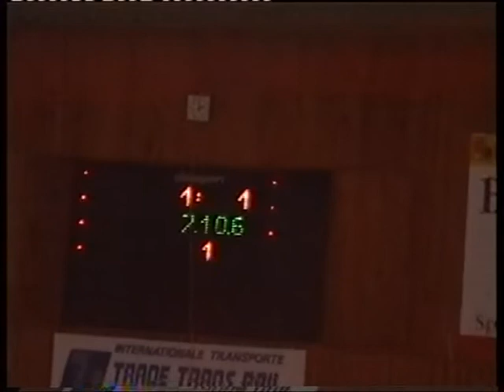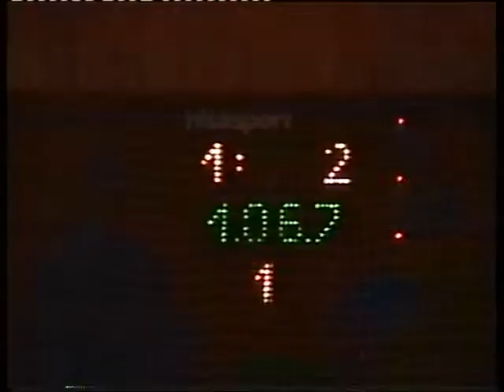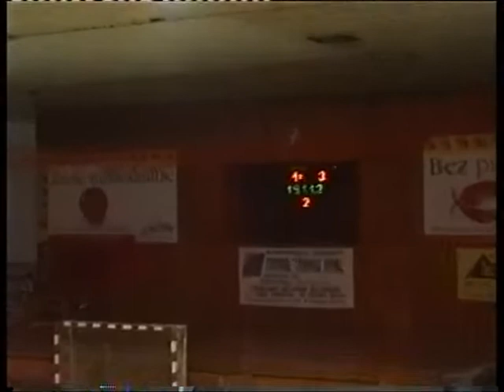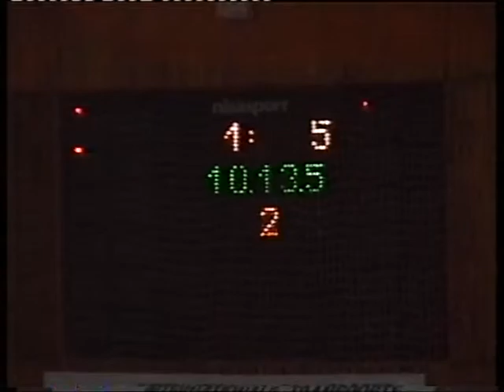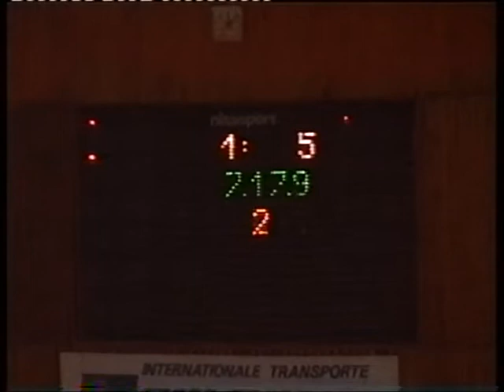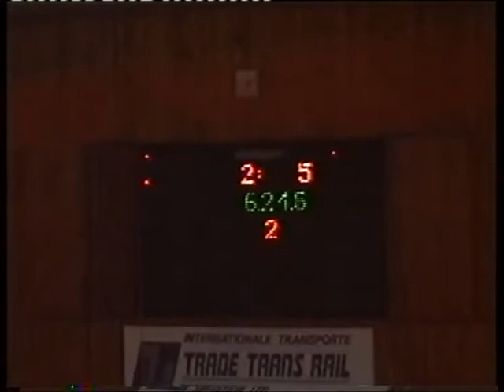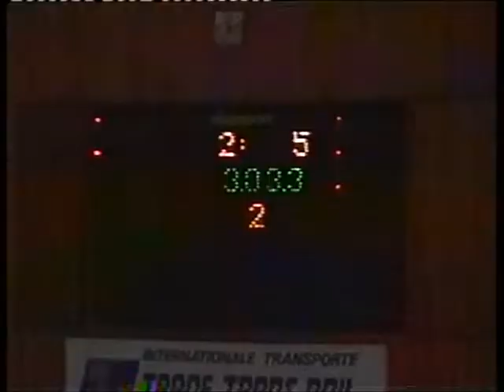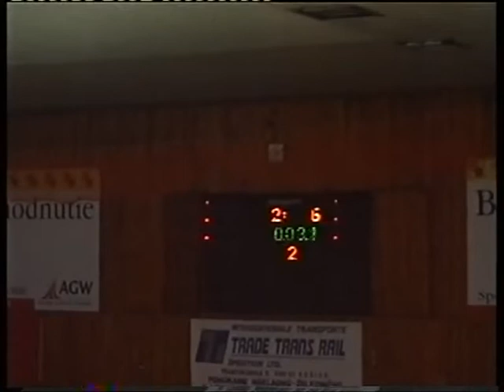ARCHIVE 2001 TTR Košice - Perpetuum Bratislava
TTR Košice - Perpetuum Bratislava 2-6 (1-2)
Slovak futbol sala league game, Košice, 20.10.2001
goals:
0-1 4:35 Bednárik
1-1 17:55 ?
1-2 28:50 Kabát Ján ml.
1-3 49:56 Bednárik
1-4 41:10 Bednárik
1-5 50:21 Bednárik
2-5 53:25 ?
2-6 59:48 Anda